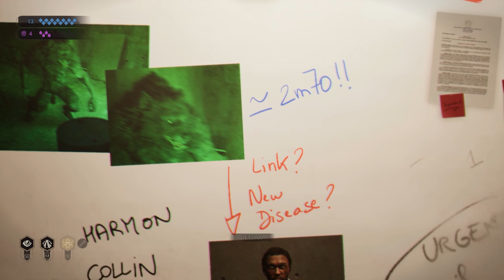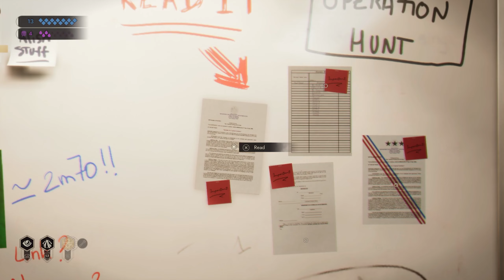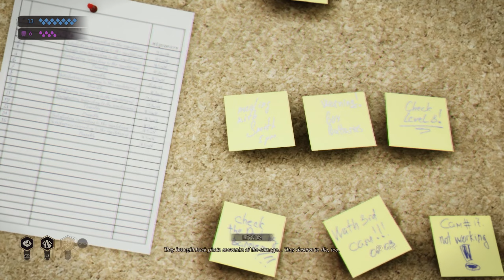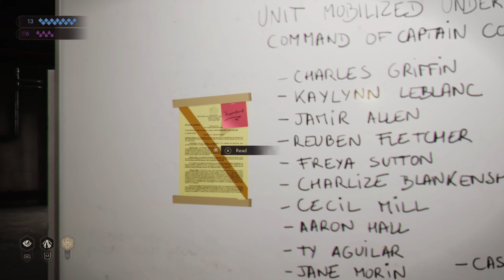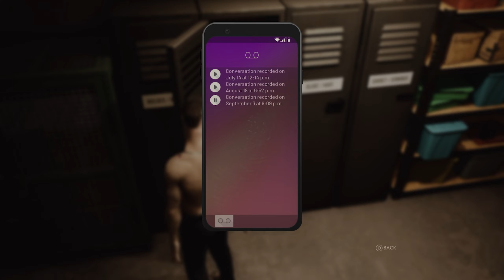Vampire: The Masquerade - Swansong | Part 9: S.A.D Base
This is a no commentary, full playthrough of the game. The video contains Part 9 of the story. Recorded on PS5.

Vampire: The Masquerade – Swansong is a narrative-driven, single-player role-playing video game developed by Big Bad Wolf and published by Nacon. It was released in May 2022 for Microsoft Windows, Nintendo Switch, PlayStation 4, PlayStation 5, Xbox One, and Xbox Series X/S. It is based on White Wolf Publishing's tabletop role-playing game Vampire: The Masquerade, and is a part of the larger World of Darkness series.

The player controls three vampires with different vampiric disciplines (abilities), switching between them over the course of the game. The characters can be customized by choosing to upgrade their disciplines and character statistics to suit their preferred playstyle; this influences character interaction and skills used while exploring the game world, such as picking locks and hacking computer terminals. Because the player characters often are surrounded by humans, the player needs to be careful about when and where they choose to use supernatural abilities, to avoid revealing their characters' vampiric nature. Throughout the game, the characters are put in difficult situations where the player has to make moral choices, with no obviously correct choice.

The story follows three vampires, each about a hundred years old, from different vampire clans with differing views on the Camarilla's rule: Galeb, an intimidating man of clan Ventrue; Emem, a "seductive Amazon" of clan Toreador; and Leysha of clan Malkavian, who relies on supernatural insight and spreading madness. The three investigate conspiracies in Boston following a shootout, starting with who ordered the attack and why.

Swansong is set in Boston, in the World of Darkness, where vampires exist unbeknownst to humanity. This practice of hiding from humans is called the Masquerade, and is upheld by the vampire sect the Camarilla. The new Camarilla prince of Boston, Hazel Iversen, is trying to strengthen the Camarilla's presence by bringing Boston and Hartford together. Although vampires previously had been occupied with rivalry between factions, they have changed focus to trying to survive, following events like the fall of London as a home to vampires, and so the Boston Camarilla wants to ensure that all vampires in the Northeastern United States are safe.